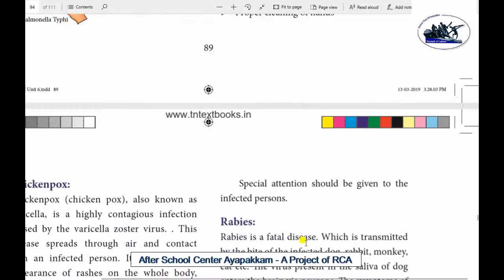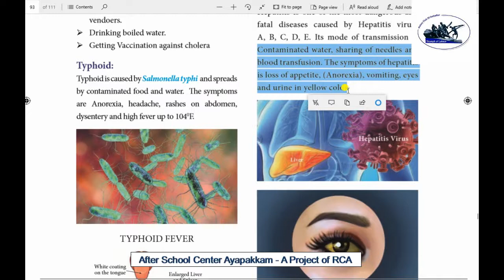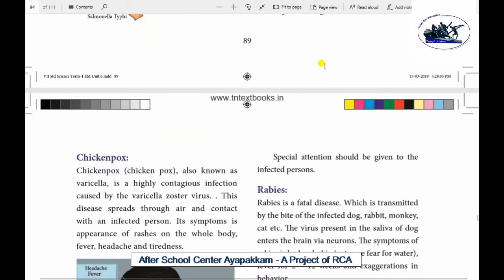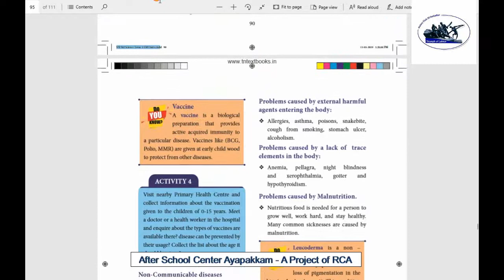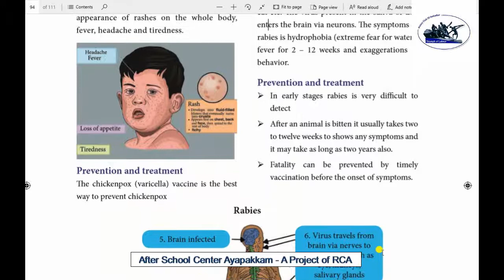Rotary Club of Ambattur Class 7 Science Chapter 6 Health and Hygiene Part 7